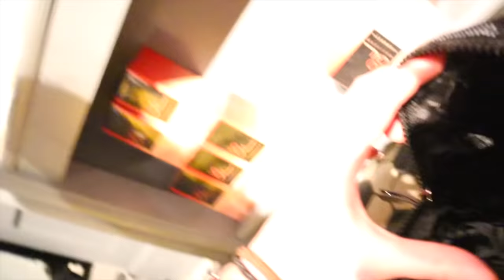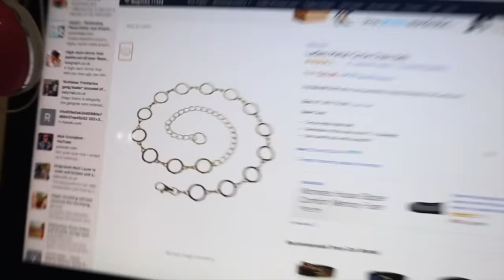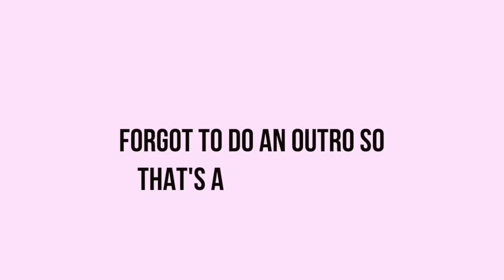PLAYLIST LIVE CLOTHES SHOPPING VLOG!!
Playlist is very soon and Lily is coming with me. So she and I went shopping for some fun outfits to wear. and rate my outfits for this year!!

I am Group 1 on Saturday.
or come to my panel on Sunday! I really want to meet you!

She's moving all her videos over there, Jan-Feb 2019

My equipment:
CAMERA Canon 7GX, Canon 70D, Canon EOS M50 Get

ANNIE ROSE POSTING SCHEDULE:
Wednesdays - Vlog 1-2pm CST school year: 9am CST vacation